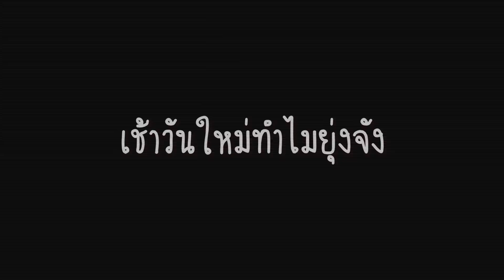โค้กเป็นทุกอย่างให้พี่ ๆ แล้ว ตื่นมาเจอสิ่งนี้ ถึงพี่ไม่ขอ โค้กทำให้ ไม่ต้องขอบคุณนะ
ทีเด็ดเยอะจนต้องยอมสำหรับพลายโค้ก เหนื่อยรายวันเลยพี่ๆ งานนี้จะแก้ต่อไปอย่างไร ต้องรอดูกัน เอาวันนี้ให้รอดก่อน
## ช่อง Farmsuk channel ได้รับอนุญาติจาก กลุ่มอนุรักษ์ช่วยเหลือสัตว์ป่า ในการเผยแพร่คลิปการทำงานของเจ้าหน้าที่เรียบร้อยนะครับ ขอบคุณครับ